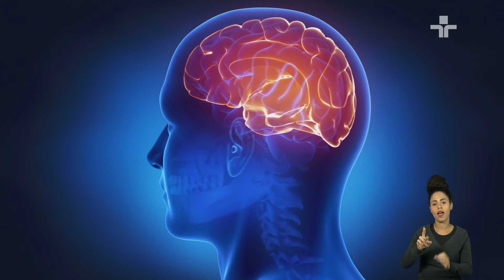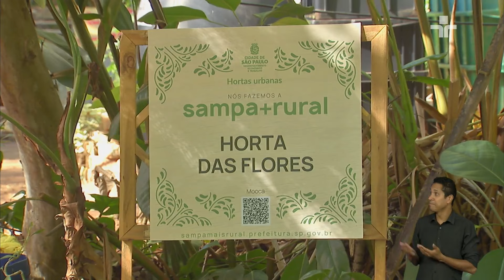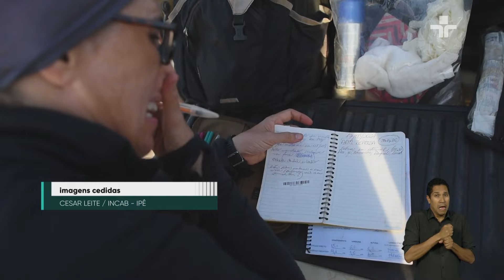Repórter Eco | Patrícia Medici e a preservação da Anta Brasileira | 07/07/2024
No Repórter Eco desta semana, confira a reportagem sobre a bióloga Patrícia Medici, uma das 5 mulheres vencedoras do prêmio internacional que reconhece iniciativas femininas de preservação. A cientista coordena pesquisas para a conservação da Anta Brasileira.

Acompanhe também a matéria sobre a importância das abelhas, um inseto essencial para a biodiversidade e produção de alimentos.

Todos os episódios estão disponíveis também no App Cultura Play!